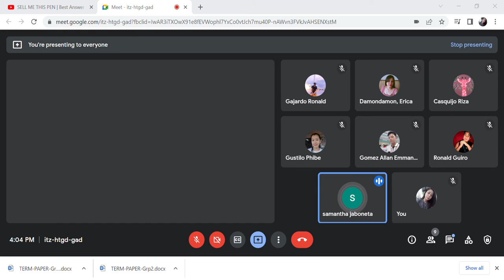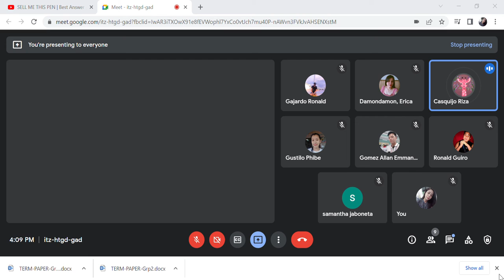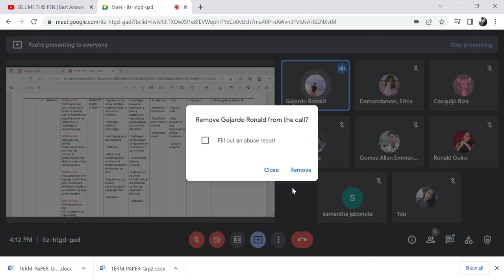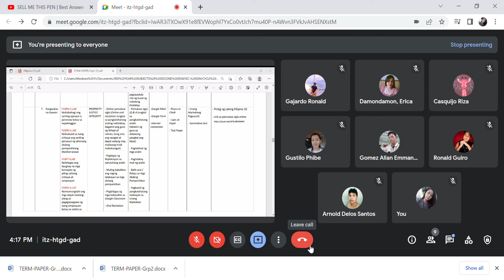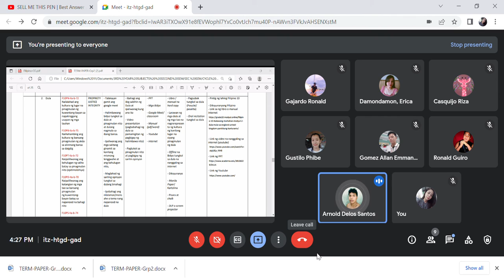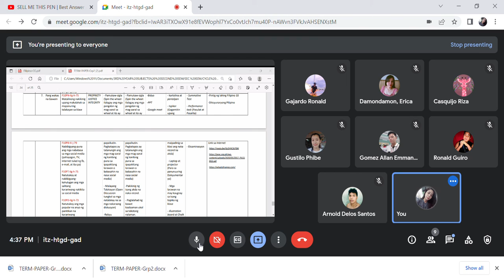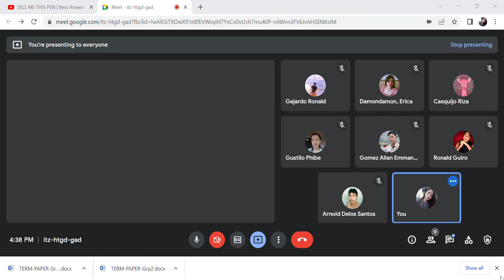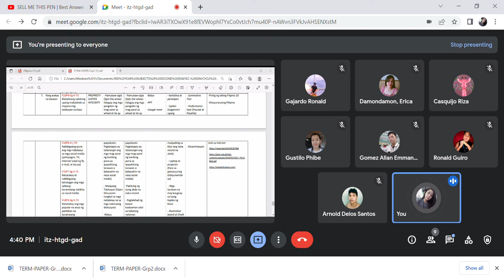Online class reporting. (Tempaper Filipino syllabus grade10, 1st & 2nd quarter)